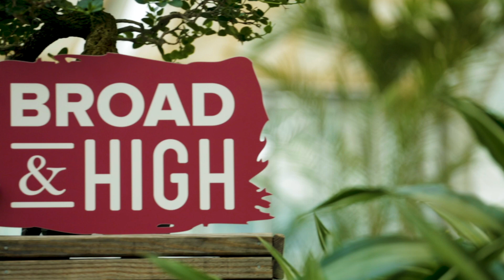PREVIEW: Kathleen Sheppard, Suffrage Centennial, Highlights Magazine, Push Me Pull You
Kathleen Sheppard, a certified Bob Ross Instructor, shares her joy of painting; commemorate the 100th anniversary of the 19th Amendment with a visit to the Ohio History Center; we highlight a magazine that's survived for the past 70 years by essentially staying the same; and Columbus band Push Me Pull You bring their accordion to the WOSU studio.